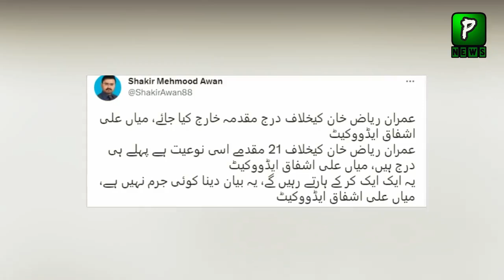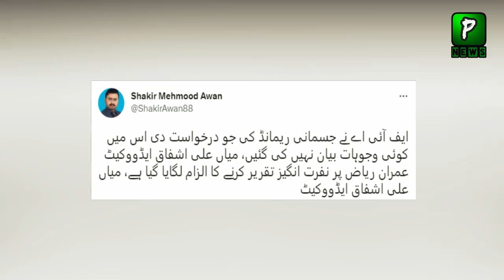Judge Remarks On Imran Riaz Case | Qamar Bajwa| Imran Riaz Arrested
Join Us On
ABOUT CHANNEL